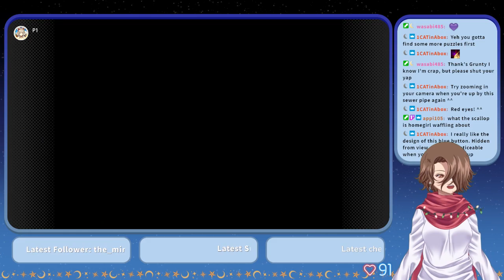Banjo-Kazooie: Part 2 - I hate that shark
Watch me struggle my way through this level!